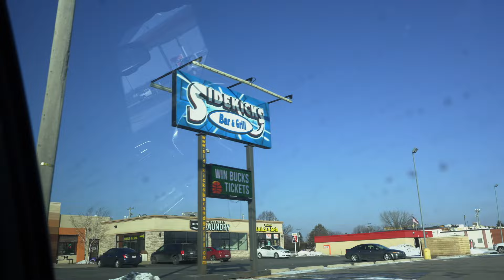MARCEDES LEWIS HAIRCUT BEFORE THE PACKERS VS LIONS GAME - VLOG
Flew out Saturday Jax to Green Bay to do a house call for my brother Marcedes Lewis. Had an amazing time kicking it with family and enjoying the game field side. The Rawest Tuesday's Vlog